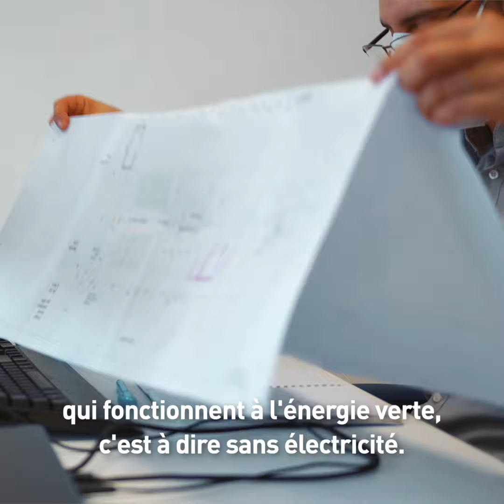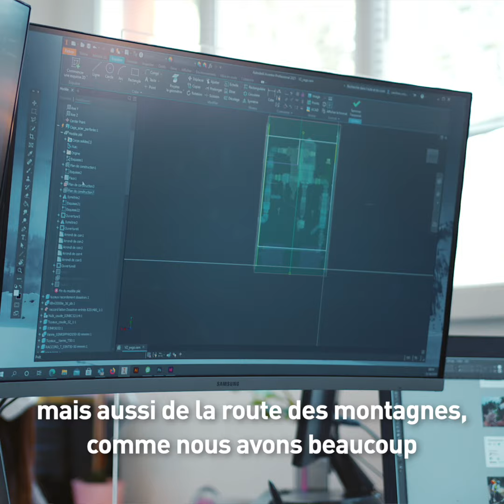INTERVIEW COMMERCANT : Graviwater - Saint Laurent City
INTERVIEW COMMERCANT 📹
À la rencontre de Kevin Ghedini, dirigeant fondateur de GraviWater 💧
GraviWater est un bureau d’études, fabricant et fournisseur de systèmes de traitement de l’eau à destination d’acteurs publics et privés. L’équipe engagée et dynamique vous accompagne dans vos projets avec une expertise sans faille et des solutions toujours plus innovantes !